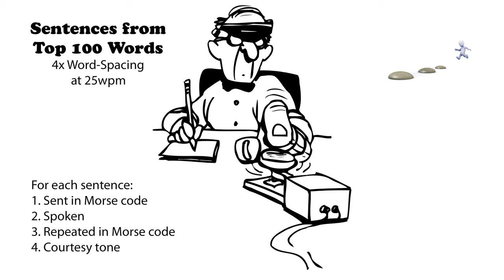Sentences from Top 100 Words - 4x Word-Spacing - 25wpm